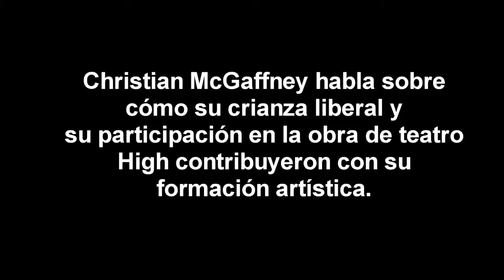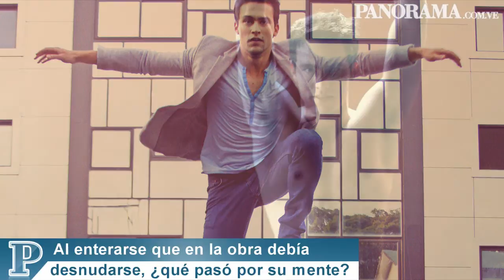Christian McGaffney en entrevista con Facetas. 12/05/13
El joven actor venezolano nos habla sobre su creciente carrera en la televisión y en las tablas con la obra de teatro High.

Entrevista y edición: Melissa Pérez-Segnini